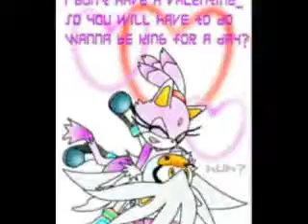BlazetheCat X SilvertheHedgehog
Her is every picture I could find of Blaze and Sliver in two hours and then I found more! hhhuuu... o well hope you like it.